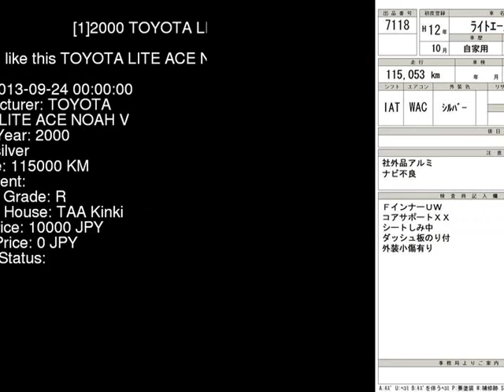2000 TOYOTA LITE ACE NOAH V SR40G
the Authority on JDMs since 2007!  . Details on this car from auction in Japan